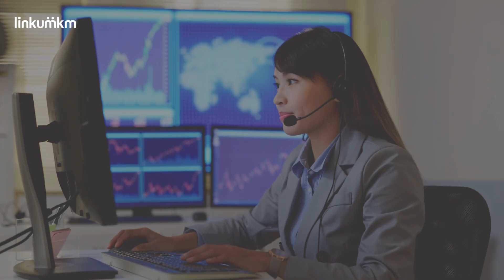7 Faktor Kunci Meningkatkan Kepuasan Pelanggan pada Bisnis Modern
Meningkatkan kepuasan pelanggan adalah kunci sukses dalam bisnis modern. Kepuasan pelanggan yang tinggi tidak hanya membuat pelanggan kembali, tetapi juga bisa menarik pelanggan baru melalui rekomendasi positif. Sobat LinkUMKM dapat melakukan hal-hal ini untuk meningkatkan kepuasan pelanggan pada bisnis modern.
1. Pelayanan Pelanggan yang Responsif
2. Pengalaman Pengguna yang Mulus
3. Personalisasi Layanan
4. Kualitas Produk atau Layanan
5. Harga yang Kompetitif
6. Feedback dan Perbaikan Berkelanjutan
7. Membangun Hubungan Jangka Panjang